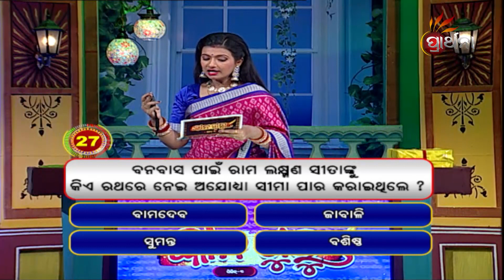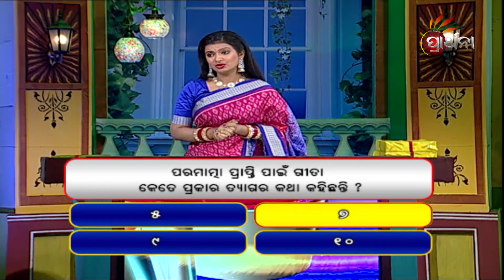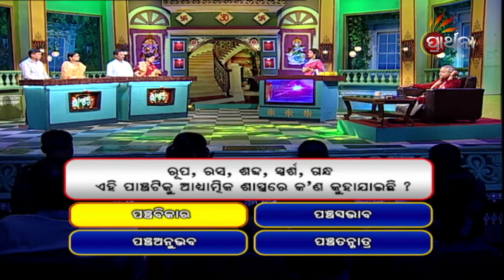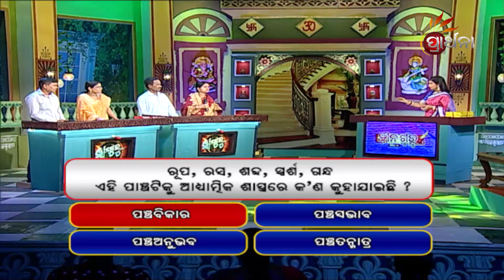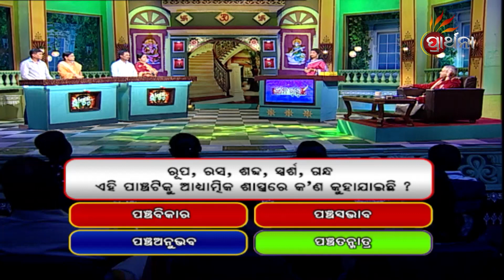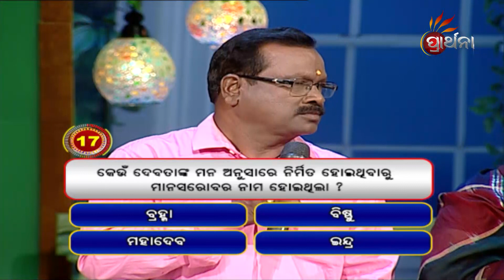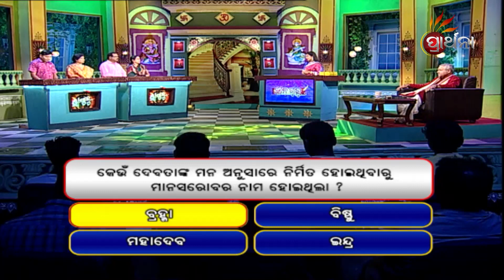Gyana Guru Season 3 Ep - 10 | 9th April 2023 | Prathana Tv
ବହୁ ପରିଚିତ ଜ୍ଞାନଗୁରୁର ଖେଳ, ଏବେ ହେବ ସମ୍ପର୍କୀୟମାନଙ୍କ ମଧ୍ୟରେ । ପୁଣି ପ୍ରାର୍ଥନା ରେ ... ଦେଖନ୍ତୁ GyanaGuruSeason3, ପ୍ରତ୍ୟେକ ଶନିବାର ଓ ରବିବାର ରାତି ୮ ଟା ୩୦ ଏବଂ ସକାଳ ୯ଟାରେ , କେବଳ PrarthanaTv ରେ ।